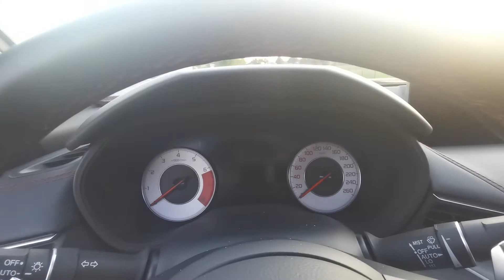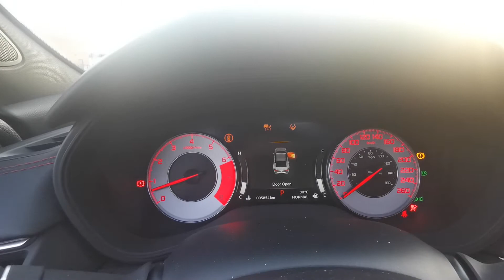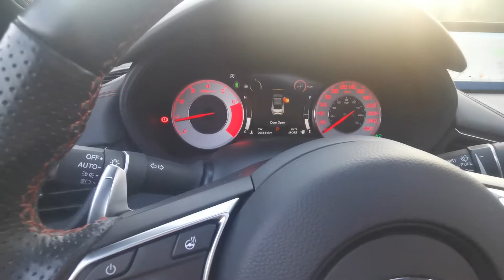CANTONESE - 2022 Acura TLX Type S